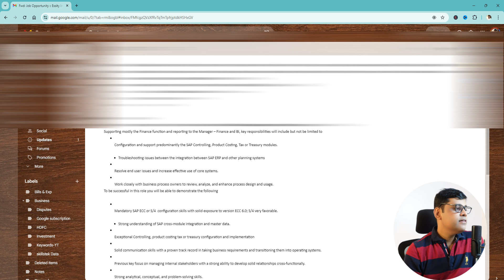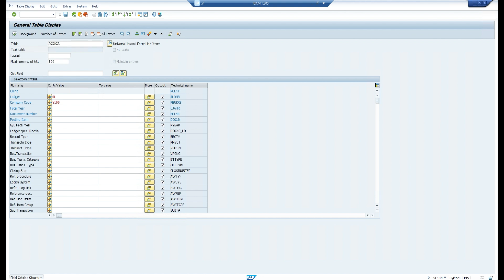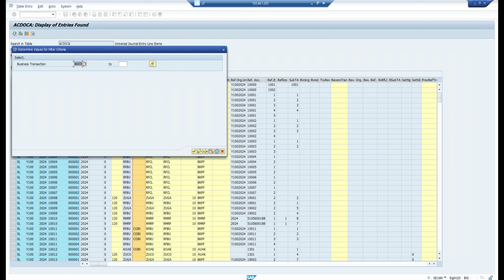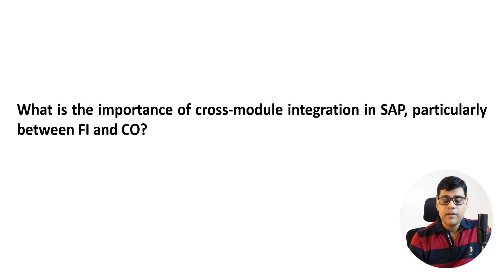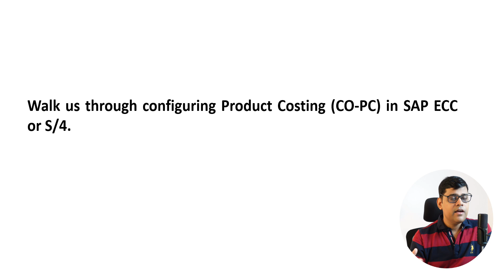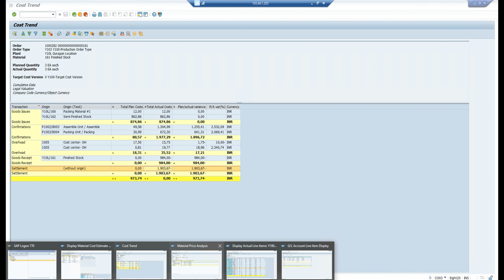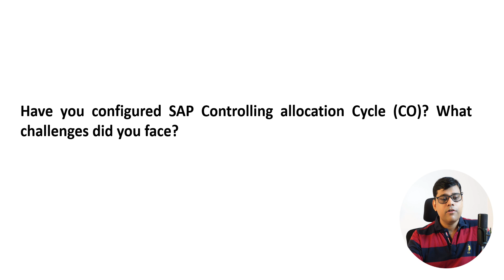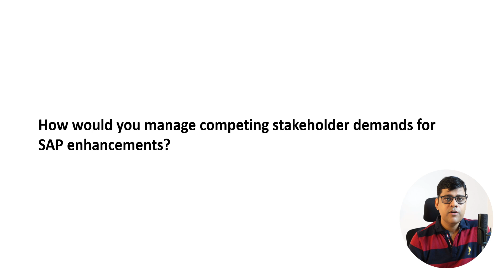SAP FICO Interview Questions- Real-Time | Scenario Based | SAP FICO Consultant Interview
Explaining an SAP FICO Consultant Job Description. Detailing the correct answers. Includes Conceptual, Practical and Scenario-based questions. An important set of Questions for SAP Aspirants.